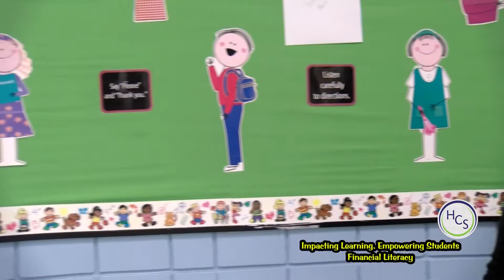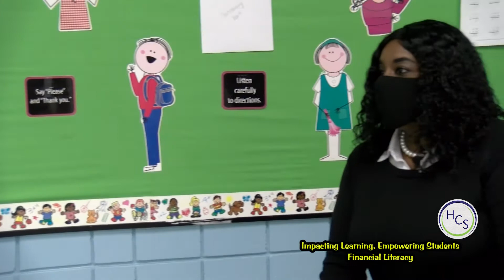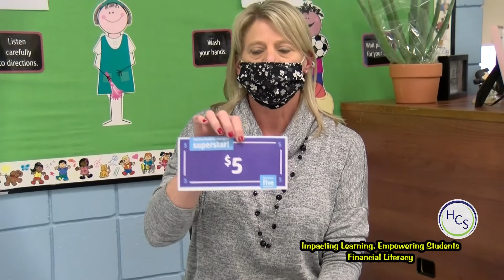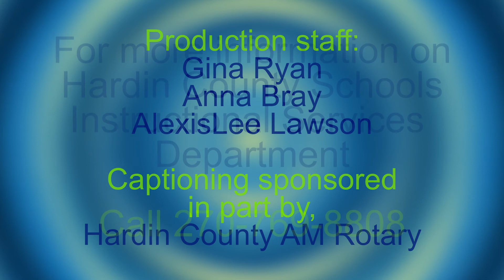Impacting Learning Empowering Students Featuring Financial Literacy